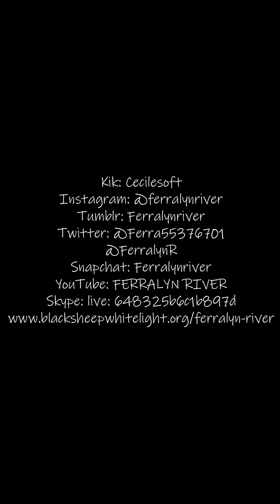fetishes explained part 1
a brief introduction to blackmail, tongue, and saliva fetishes